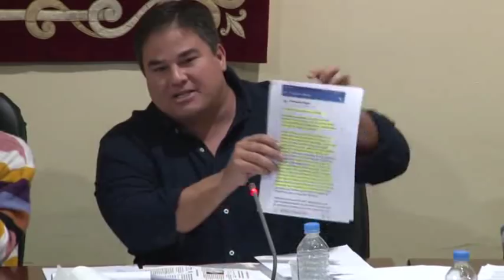190328 PLENO ORDINARIO MARZO